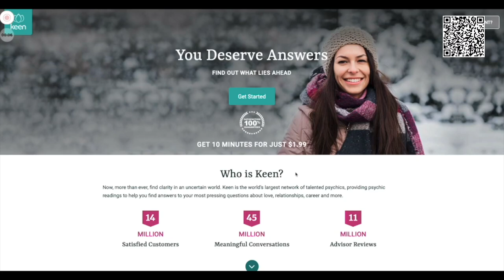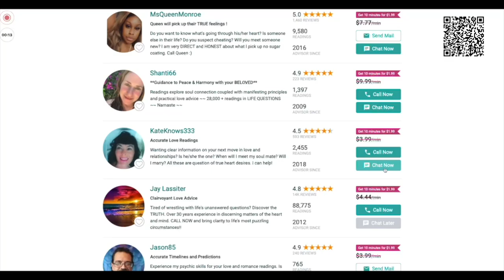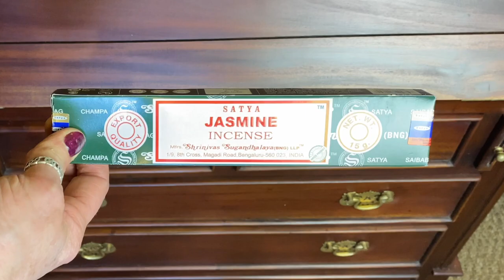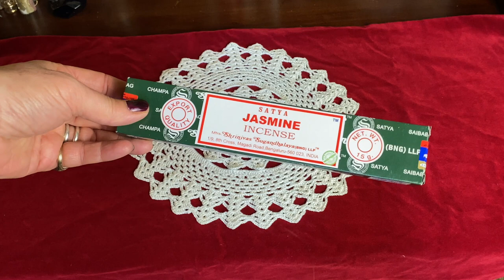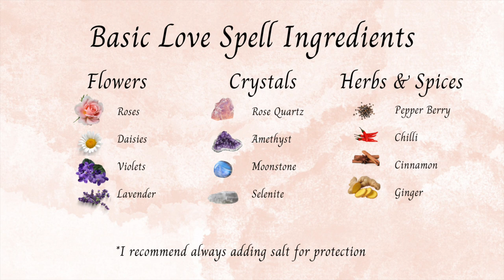A Love Spell for Valentine's Day 2023 || Friend, Lover or Partnership spell || Lifetime Witchcraft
So with Valentine's Day approaching you might be feeling a little lonely, and so why not use witchcraft to change that (like I did).  One of the first spells I created as a 'proper' witch was a love spell and lo and behold I now have a husband who I have been with for decades and still much adore.  These spells do work, so if you are looking for any form of love and reciprocation from another -have a go, after all what have you got to lose this Valentine's Day 2023.

This is a suggested kit list where I might get the teeniest commission and you pay the same price - see what I think here: